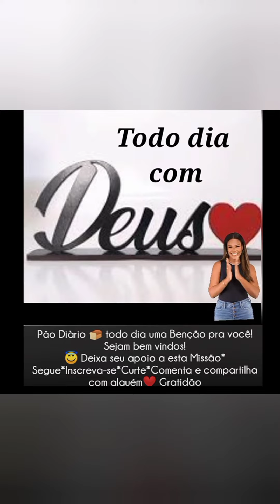RECEBA DO AMOR DE DEUS COM PATRICIA ABRAVANEL 🍞DEVOCIONAL COM DEUS 🙏 COMPARTILHA